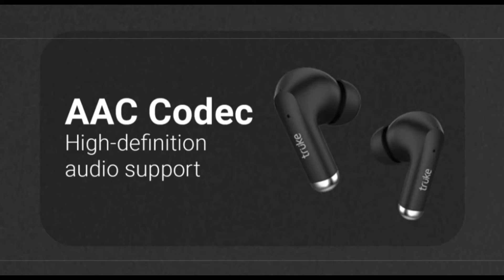Truke Buds Pro ANC - Launching on 25th Aug !!! All New Features & Specs | Price At Rs.1699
Hai Guys Es Video Me Hm Apko Batayenge Ki Truke Buds Pro ANC Ki India Me Launching Confirm Ho Gyi Hai Aur Esase Related New Features & Price Bhi Aa Gye Hai...